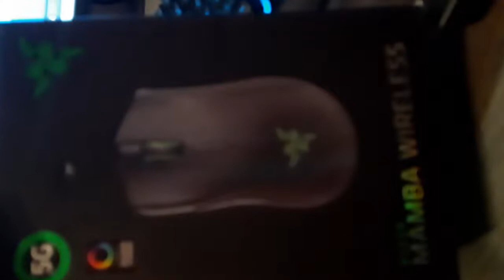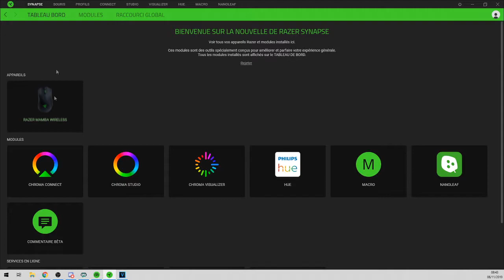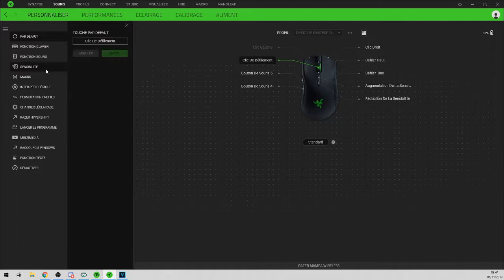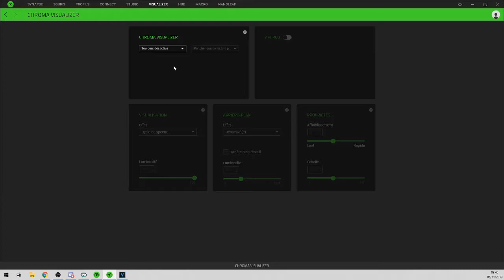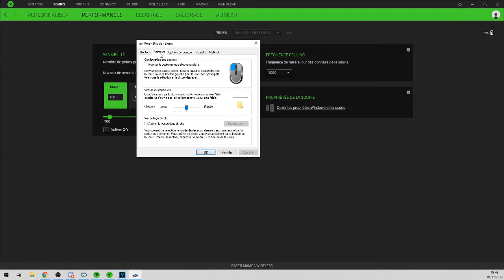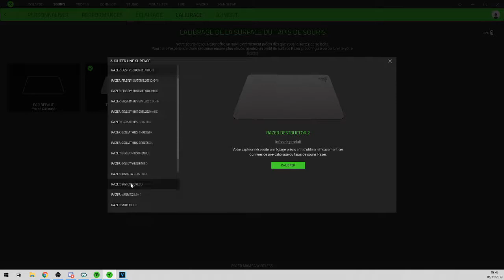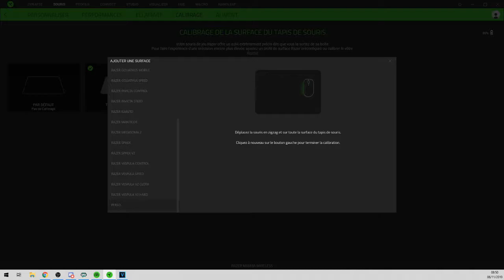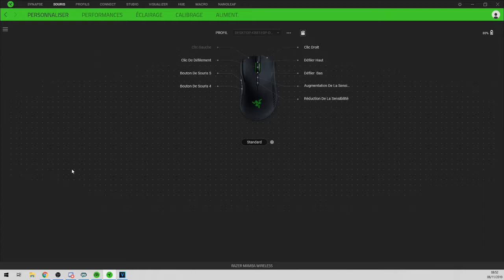souris razer mamba wireless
yop les pote c'est acrow j’espère que vous allé bien nouvelle vidéo j’espère que la vidéo vous plaira si c'est le cas lâche un like ma chaîne twitch en description en live tout les jour